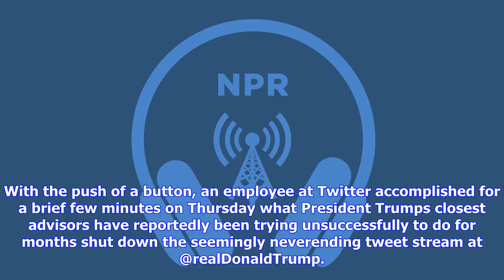Breaking News | Twitter employee blamed for deleting president's account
Twitter employee blamed for deleting president's account

With the push of a button, an employee at Twitter accomplished for a brief few minutes on Thursday w...